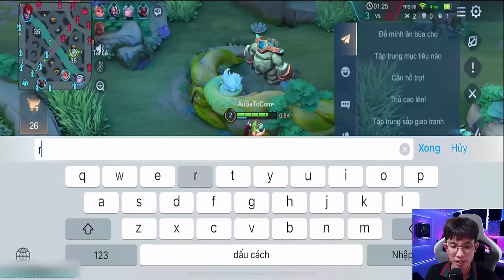Hóa Thân Thành Top 1 Gỗ Xưa Mohas và cái kết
Mình là Tủng Thúng đen thùi lùi đây
© Bản quyền thuộc về Tổng Thống Veres
© Copyright by Tổng Thống Veres ☞ Do not Reup